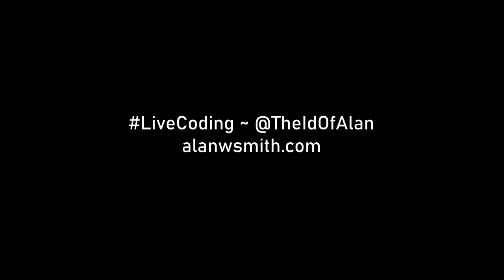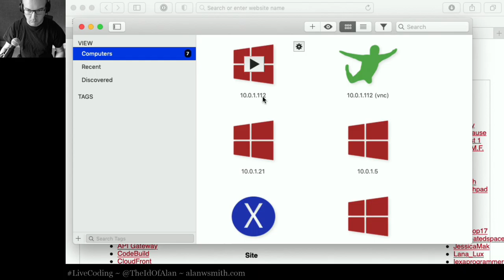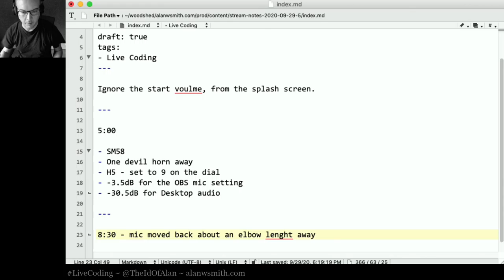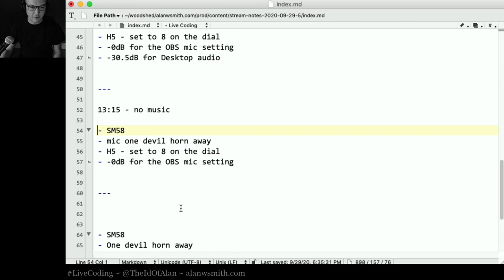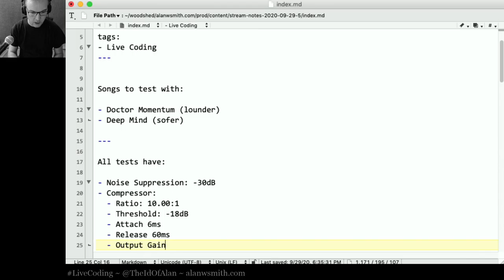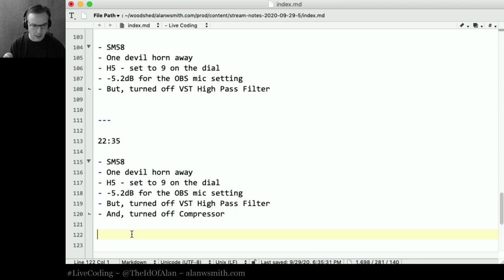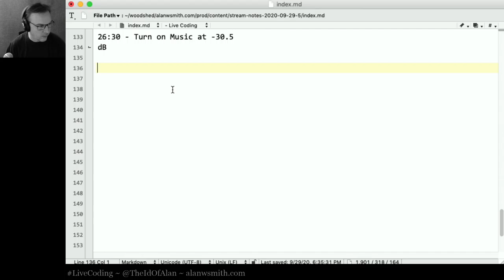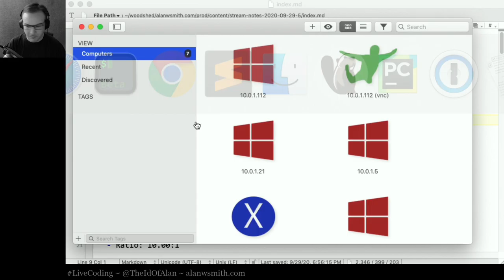Testing an SM58 Mic Setup